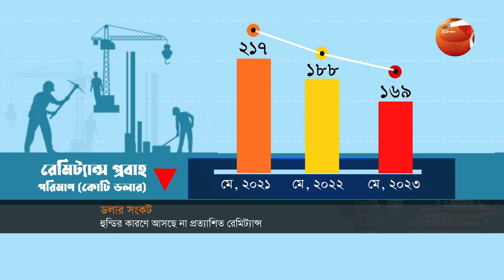নিয়ন্ত্রণহীন হুন্ডির কবলে বৈদেশিক মুদ্রার বাণিজ্য | 9.30 PM | Business 24 | 8 June 2023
১. নিয়ন্ত্রণহীন হুন্ডির কবলে বৈদেশিক মুদ্রার বাণিজ্য; সংশ্লিষ্টদের যোগসাজসের অভিযোগ।
২. লোডশেডিংয়ে বিপর্যস্ত তৈরি পোশাক শিল্প; কারখানায় জ্বালানি খরচ বেড়েছে অন্তত ১০ গুণ।
৩. বিশ্বজুড়ে বেড়েই চলেছে মূল্যস্ফীতি; লাগাম টানতে কৌশলী পশ্চিমারা।

»» Office Address:
Bangladesh.